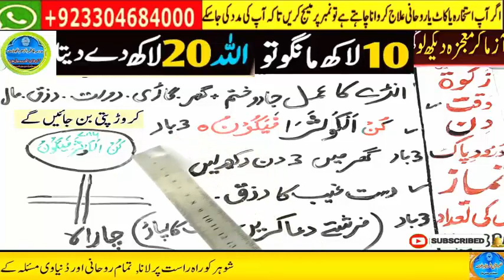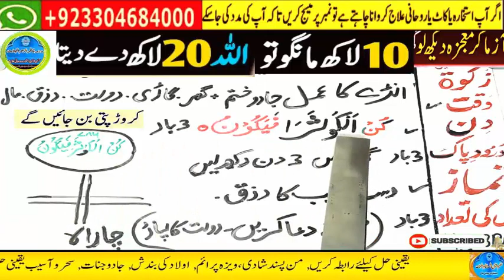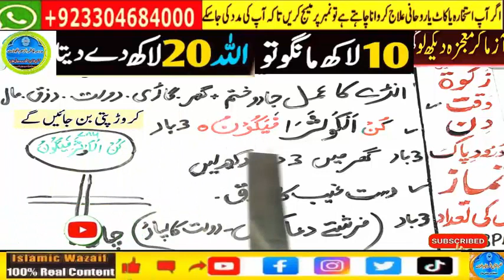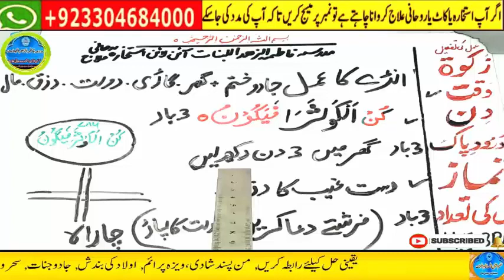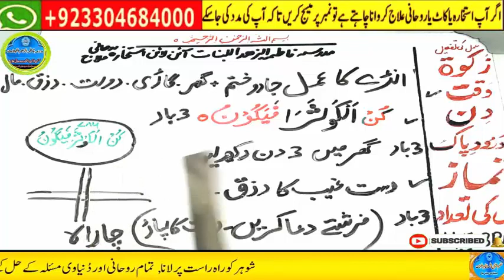Amir hone ka wazifa, daulat ka wazifa, rizq ka wazifa, wazifa for money, jab, pari, mokil ka amal